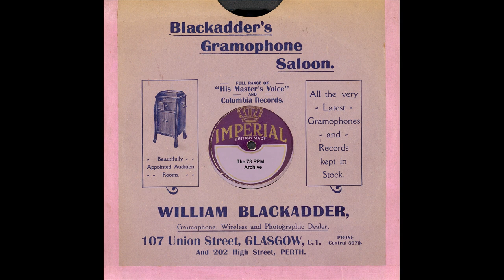Cyril Blake & His Jigs Club Band - Frolic Sam(1940)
Cyril Blake & His Jigs Club Band - Frolic Sam(Regal Zonophone MR 3597)-(CAR. 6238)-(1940)